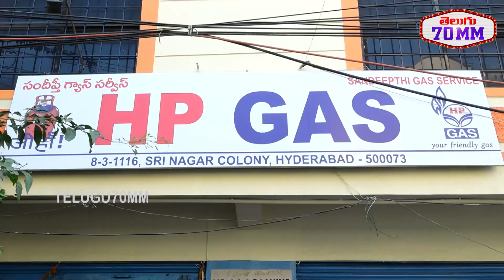Public Full Rush At Mee Seva Centre's To Updates Aadhar Details | Jubliee hills | Telangana | T70MM